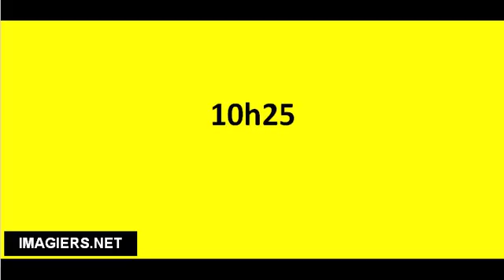Comment prononcer # 10h25